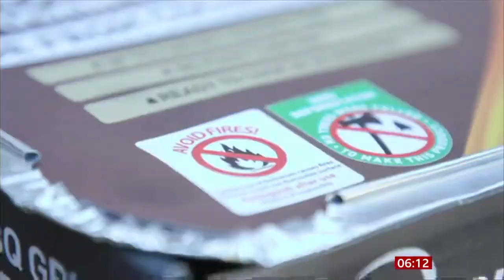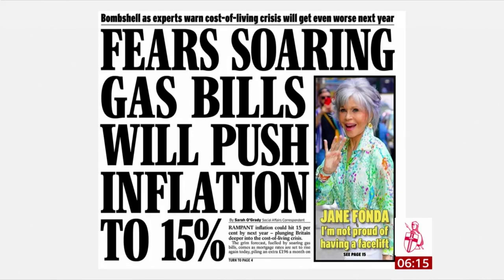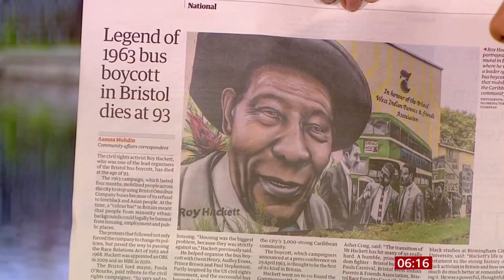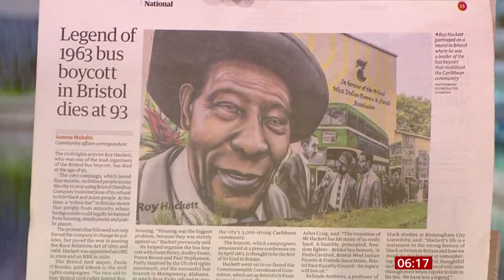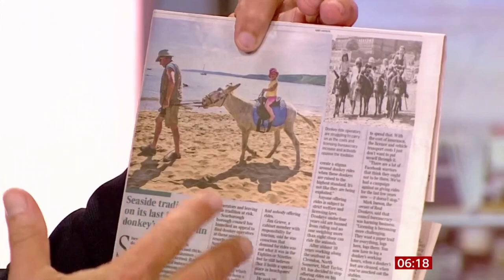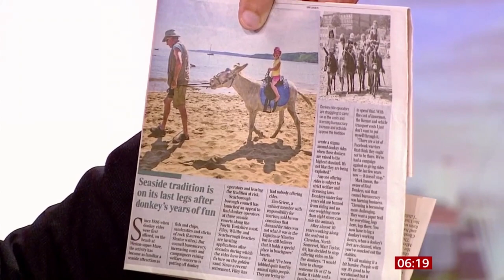BBC Breakfast - 4 August 2022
Charlie Stayt and Naga Munchetty presenter BBC Breakfast on BBC News and BBC One 06.00BST